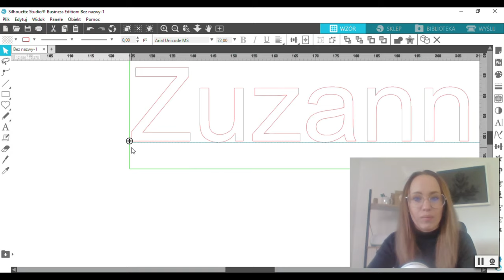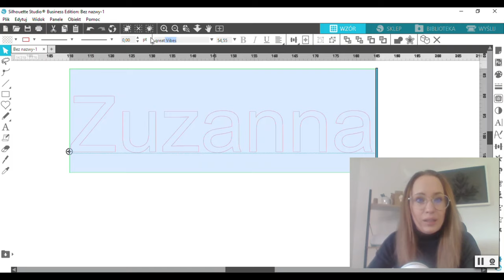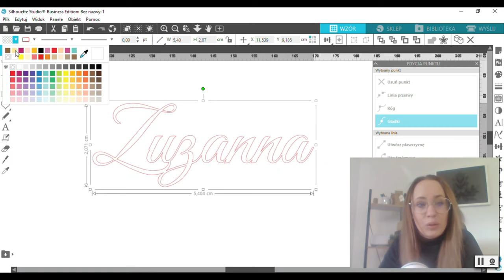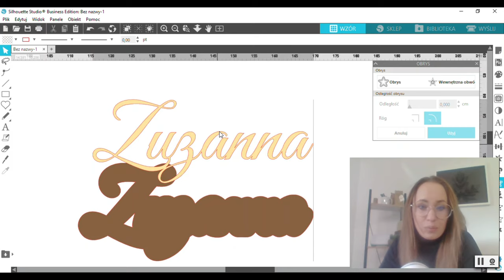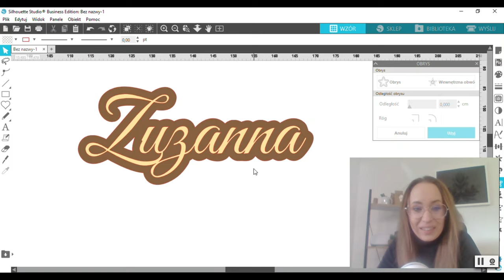Zaprojektuj topper z Silhouette - narzędzie scalania i obrysu 🎓 Akademia Wycinarnii #4